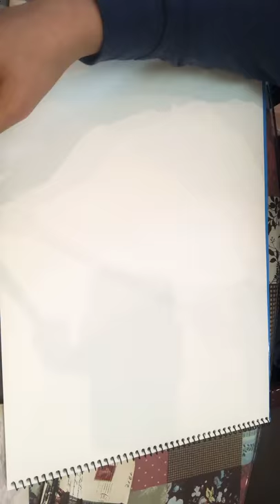Star Wars AT AP drawing - Esparta